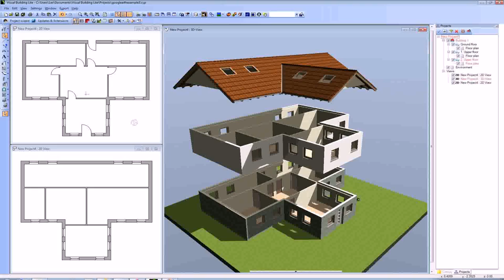Victorian Style House Plans Uk (see description) (see description)